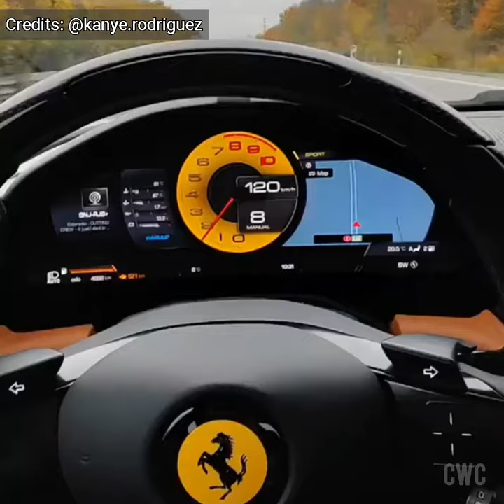Ferrari Roma Driving Pov!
A short video the drivers point of view in the Ferrari Roma! Is this the best ferrari daily?

Shout out to Kanye Rodriguez for the video!

Check out the Cars With Camera Webshop! Any purchase would be highly appreciated!🙏

Thanks again, CarsWithCamera

*WARNING: The driving in this video is done by professionals. Don't drive fast drive safe!*